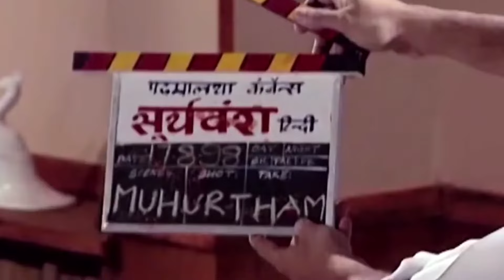सूर्यवंशम Film शूटिंग | Amitabh Bachchan | Making Of Sooryavansham